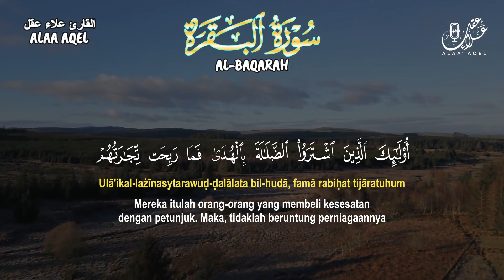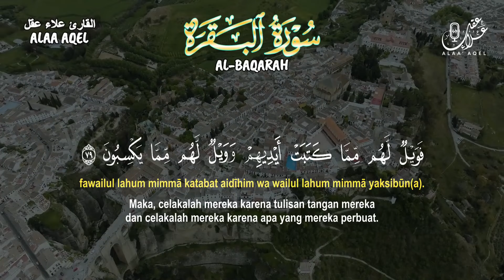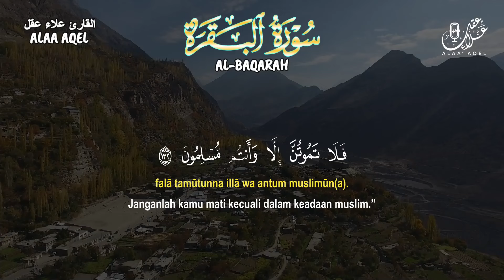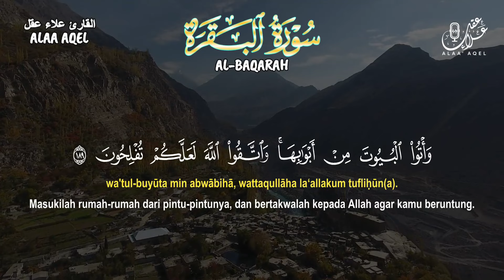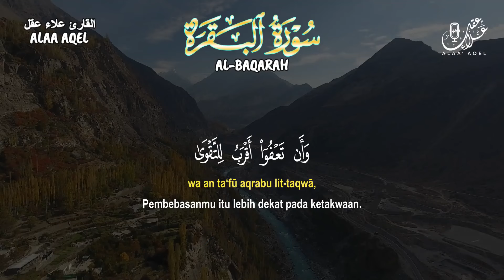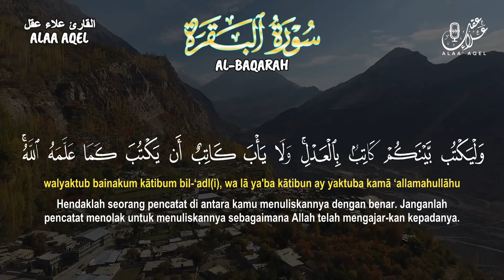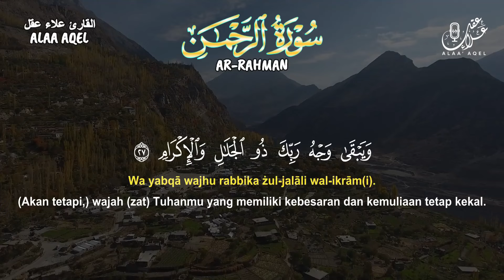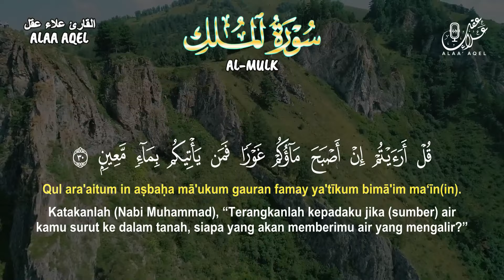رقية المنزل بصوت خاشع سورة البقرة يس الرحمن الواقعة الملك القارئ علاء عقل Best Recitation